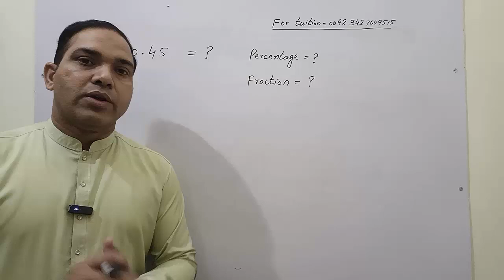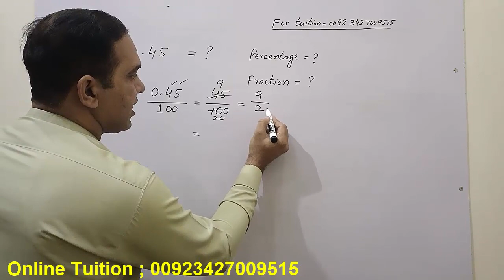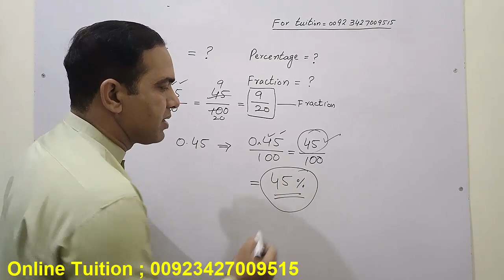Decimals to Simplest Fraction and Percentages || How to Covert from decimal to Percentage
Numbers from decimals to percentage and Fractions || NCERT || CBSE | SNC || PPSC || Mathematics for Class 5 and 6 || Basic Math Concepts || Maths Help

Skype : muhammadhshiad01

Face Book Page : Technical Mathvbn